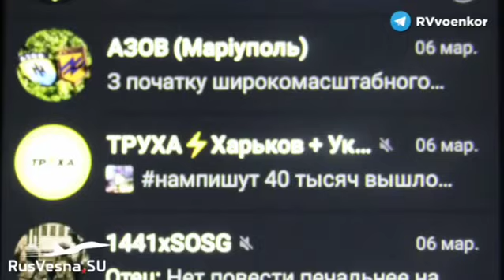Нацист секта вербует детей по всей Украине.The Nazi sect is recruiting children all over Ukraine.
Hiding behind the fight against alcoholics and drug addicts, children are instilled with the principles of building an "ideal state" on the model of Hitler's Germany, recruiting them into the combat sect "Centuria", from which it is impossible to leave.
 The secret sect is closely associated with Azov and spreads Nazi views: it takes children and students under its wing, forming Nazi detachments in parts of the Armed Forces of Ukraine, where its members already serve as officers.
 The story of a young man who, under the threat of reprisal, was not allowed to leave.
Прикрываясь борьбой с алкоголиками и наркоманами детям внушают принципы построения «идеального государства» по образцу гитлеровской Германии вербуя в боевую секту «Центурия», выйти из которой невозможно.
Тайная секта тесно связана с «Азовом» и насаждает нацистские взгляды: она берёт под свое крыло детей и студентов, формируя отряды нацистов и в частях ВСУ, где её члены уже служат офицерами.
История юноши, которому под угрозой расправы не давали уйти.